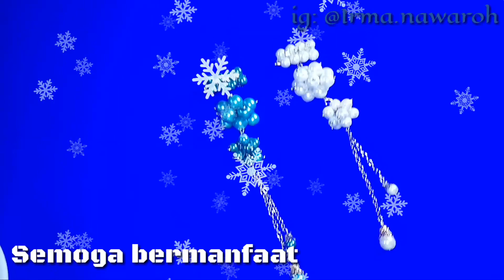DIY II TUTORIAL BROSS JUNTAI BOLA BOLA MUTIARA SINTESIS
Alat dan bahan yang dibutuhkan :
Rantai
Pin, size : 2,5cm
Mahkota gold, d=8mm
Mahkota silver, d= 6mm
Paku q
Paku T
Diamond cangkang, d= 14ss
Mutsin, d=6mm
Mutsin, d=8mm
Paku pentul /paku cantik
Tang
Senar pancing